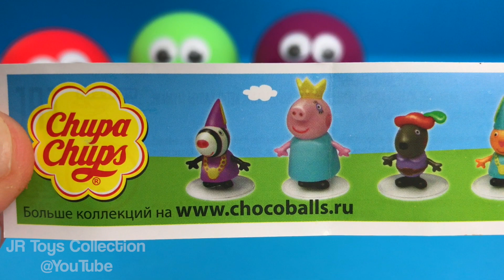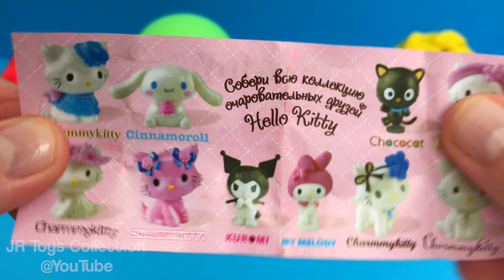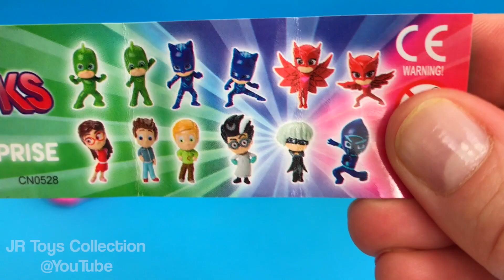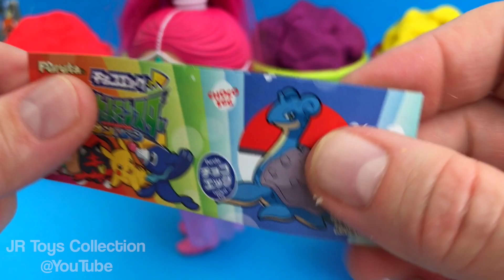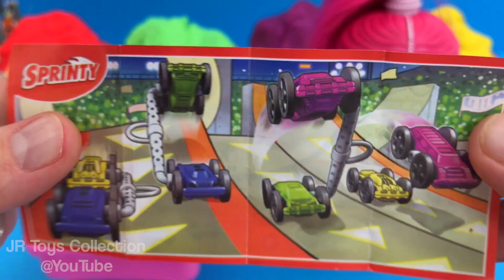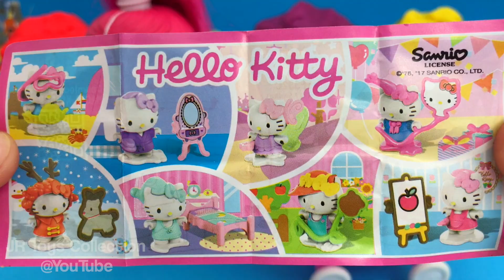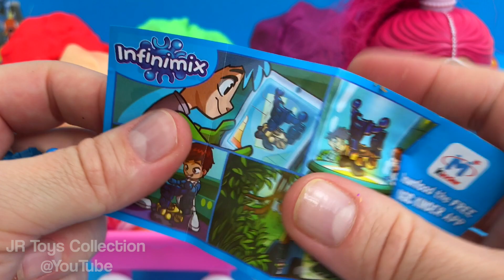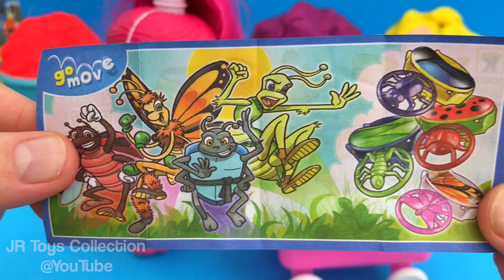4 Colors Play Doh Ice Cream Cups PJ Masks Pokemon Ariel Peppa Pig Shimmer y Shine Surprise Toys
4 Colors Play Doh Ice Cream Cups PJ Masks Pokemon Ariel Peppa Pig Shimmer y Shine Surprise Toys

Hello fellows! Welcome to our channel JR Toys Collection, in this video you will learn colors and numbers with Play-Doh and will have a great time opening a lot of surprises toys for kids.
JR Toys Collection is the best way to discover the newest toys and your favorite characters that you like the most: Peppa Pig, PJ Masks, Masha, Frozen, Spiderman, The Minions, Iron Man, Captain America ... and many more!
Have fun with all the videos of this channel and share them with your friends!

4 Colors Play Doh Ice Cream Cups PJ Masks Minions Princess Barbie Masha MLP Mario Bros Surprise Toys

4 Colors Play Doh Ice Cream Cups Minions Rainbow Dash Peppa Pig Hello Kitty Disney Surprise Toys

4 Colors Play Doh Ice Cream Cups Shopkins Masha Paw Patrol Minion Kitty Happos Family Surprise Toys

3 Color Kinetic Sand in Ice Cream Cups | Learn Colors Toy Story Spiderman Minions Surprise Eggs 장난감

4 Colors Play Doh Ice Cream Cups PJ Masks Chupa Chups Justice League Kinder Surprise Eggs  장난감

4 Colors Play Doh Ice Cream Cups | Learn Colors Toy Story Nemo Cars Kinder Surprise Eggs 장난감

4 Colors Play Doh Ice Cream Cups | Learn Colors Minions The Happos Family Surprise Eggs 장난감

4 Colors Play Doh Ice Cream Cups Chupa Chups PJ Masks Rainbow Dash Avengers Surprise Toys  장난감